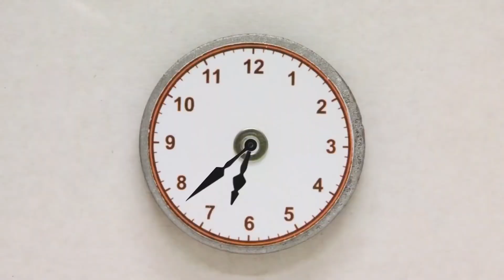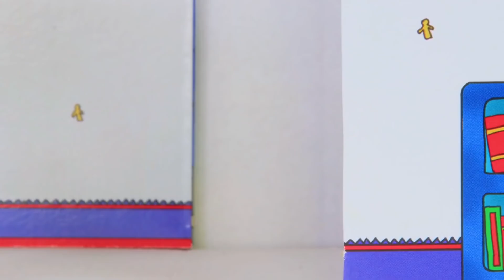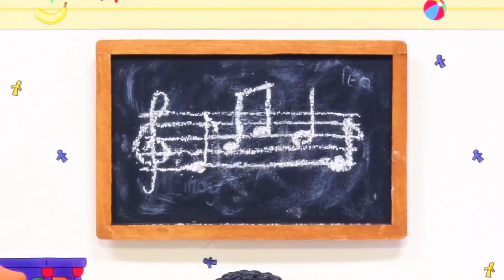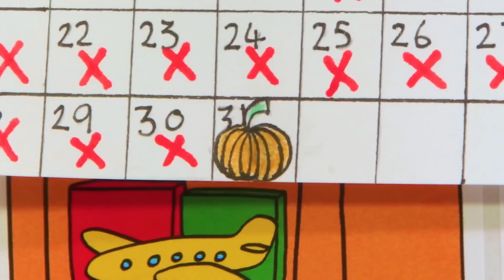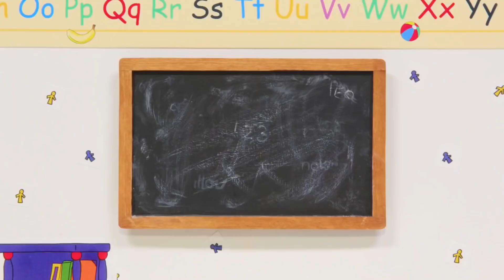Caillou y el Fútbol | Caillou en Español Castellano